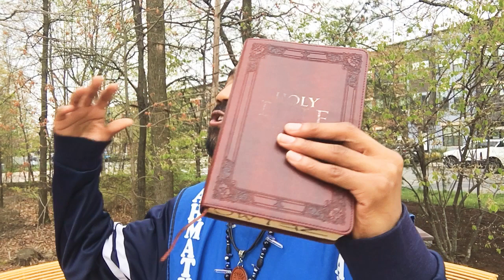LIVE CAMP"Let's Let The Bible Talk"Vol.90(We Are Not Black)